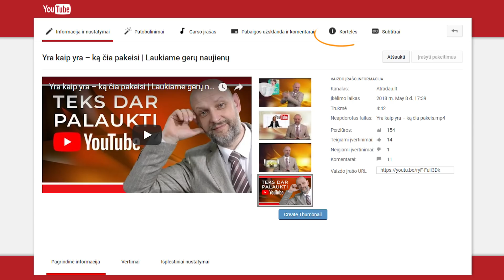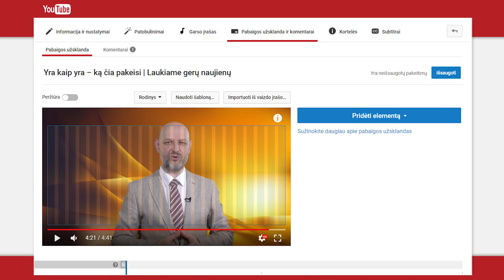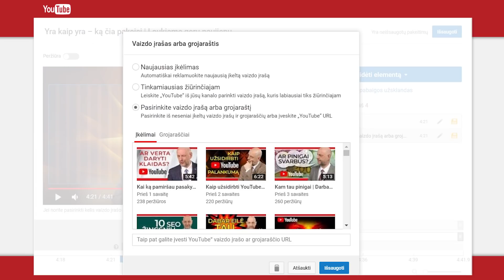Pajamų įjungimas YouTube – KADA? | Kaip tinkamai nukreipti srautą į kanalą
Kada vėl aktyvuos pajamų mokėjimą YouTube ir kaip tinkamai nukreipti srautą į savo kanalą?

Tikiu dauguma jūsų labai norite vėl pradėti gauti pajamas. Visaip kaip jūs stengiatės įveikti apribojimus ir įvykdyti YouTube reikalavimus, kad vėl būtų pajungtas pajamų gavimas.

Mano draugai, pasakysiu žinią, kuri nelabai nudžiugins jus. Prisipažinsiu ir man ji nebuvo maloni.

Šią savaitę viena YouTuberė savo kanale paskelbė, kad po labai atkaklaus beldimosi į YouTube duris ji pagaliau gavo atsakymą dėl pajamų gavimo

Tokia tiesa nelabai ar ne?

Žinot ką dabar turėtume padaryti. Ypač tie, kurie jau turite per tūkstantį prenumeratorių ir perkopėte keturis tūkstančius valandų  peržiūrų ribą. Jūs turite pasiekti šimto tūkstančio peržiūras per mėnesį ir tiek.